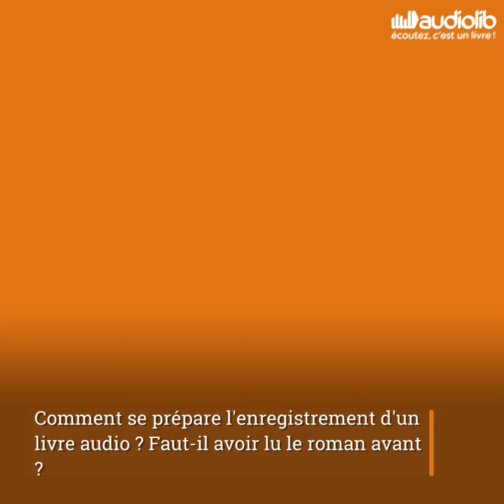Thierry Blanc, le lecteur du livre audio de "Billy Summers" (Audiolib) répond à mes questions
Audiolib publie la version audio du roman Billy Summers le même jour que sa parution en français : le 21 septembre. A cette occasion, l'éditeur m'a permis de poser deux questions à Thierry Blanc, le lecteur de ce roman :
- Comment se prépare l'enregistrement d'un livre audio ? Faut-il avoir lu le roman avant ?
- Concernant la direction artistique, l'éditeur vous transmet-il ses exigences ?

Pour tout savoir de Billy Summers, dont mon avis, rendez-vous